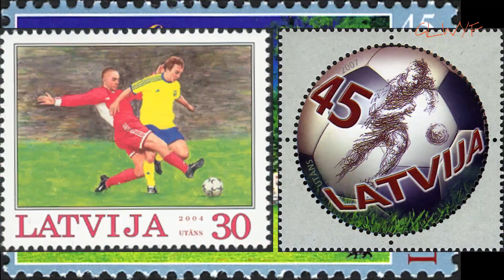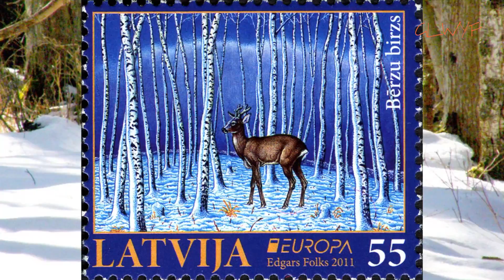LATVIA - the worst country in E.U. (You want to change that? Watch video and do something about it!)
There are 28 countries in EU and Latvia has the highest percentage of citizens moving out of the country every year and highest in the world percentage of its population that is not allowed to participate in elections. I edited this video and I live in Latvia.
What's the point of this video? -to show Latvia's potential and motivate people to improve the country.
Also, I believe, people need to understand that the Title/Name (of anything) means nothing. It's the substance that matters.

I have received multiple death threats because of this video. This only reinforces my opinion about Latvia.